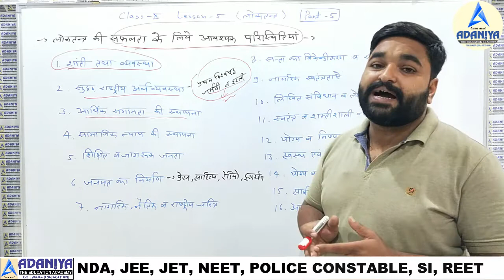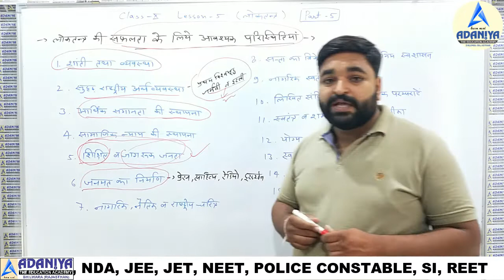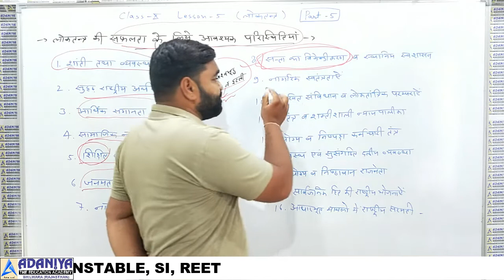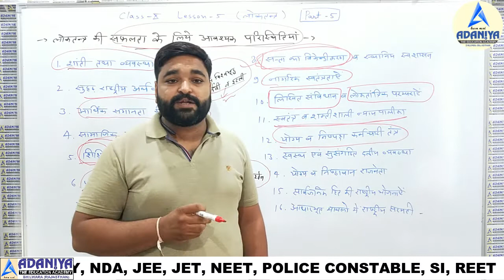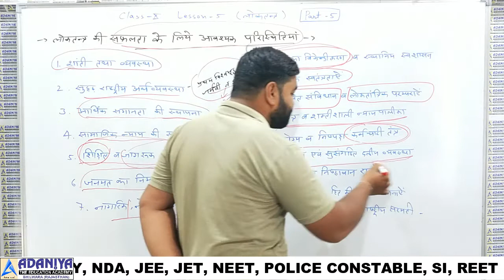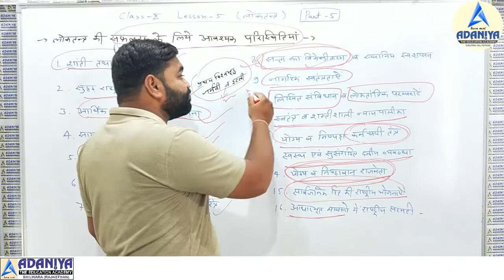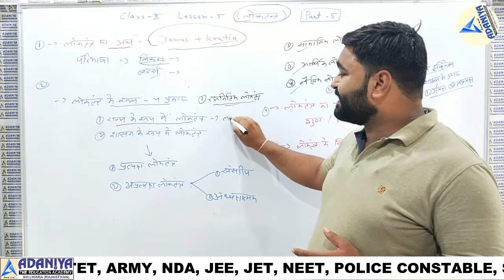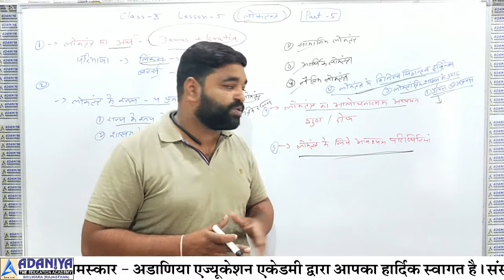Class 10th Democracy Part-5 Target#100 Social Science -लोकतंत्र Adaniya, The Education Academy Asind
धन्यवाद !